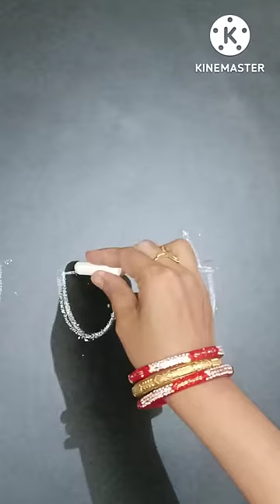lord jaganatha, subhadra, bhalabhadra